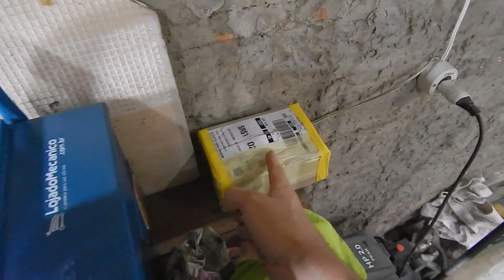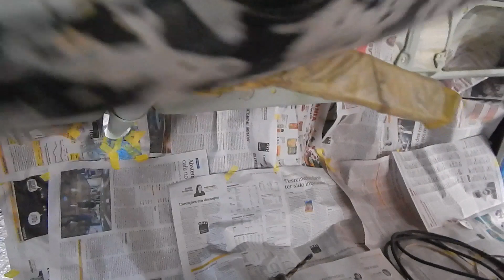Pintura da Styleline continua + Obras na LB House [VLOGÃO]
PARTICIPE DA PRÓXIMA TURMA DO CURSO PINTURA AUTOMOTIVA DO ZERO 👇
________________________________________________________________ Seguimos com a pintura das peças da Chevrolet Styleline 1952! Estou tentando adiantar o máximo de detalhes possível para na hora da montagem final tudo estar pronto!
Já estou quase finalizando o corte das paredes da LB House para passar a elétrica e a hidráulica!
Temos muito trabalho pela frente... Confira tudo em mais um VLOGÃO!

Tá precisando de tintas automotivas?